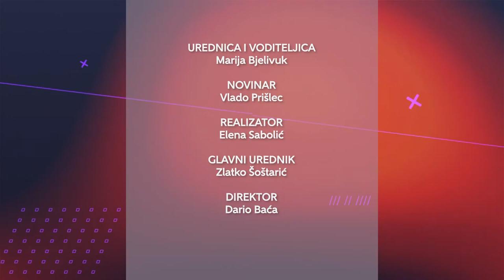Televizija Zapad - Sportske legende 04.07.2021. NENAD ŠIPEK